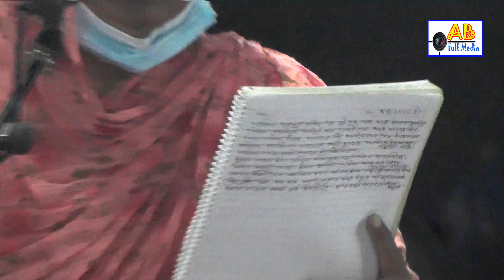অবুঝ শিশু যখন মায়েরে জিজ্ঞাস করে তোমায় বিয়ে হয়েছে ! যে কামে ঘাম নাই সেই কামের দাম নাই- আলেয়া বেগম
বাউল মাতা আলেয়া বেগম পালা গান
আলেয়া বেগম পালা গান
aleya sarkar baul gaan
বাউল মাতা আলেয়া বেগম
বাউল মাতা আলেয়া বেগমের গান
আলেয়া বেগমের বাউল গান

আপনার এলাকা যেকোন অনুষ্ঠান আমাদের চ্যানেলে প্রচার করতে যোগাযোগ করুন 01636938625